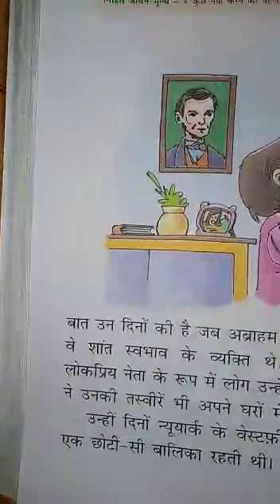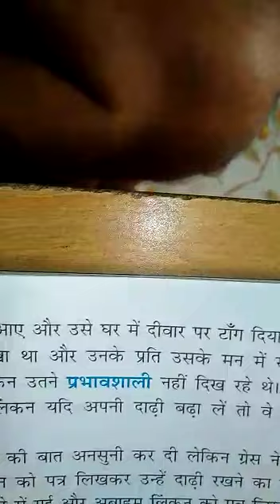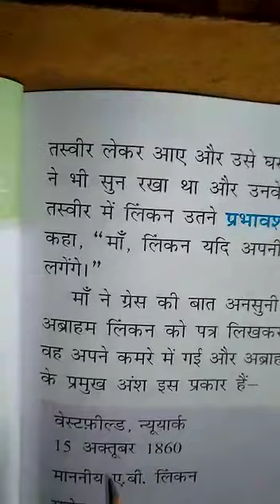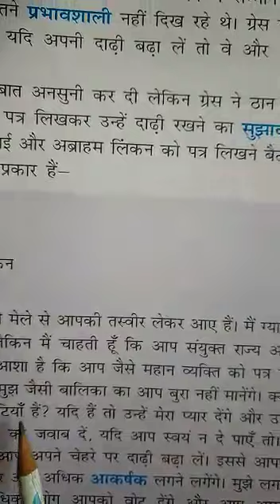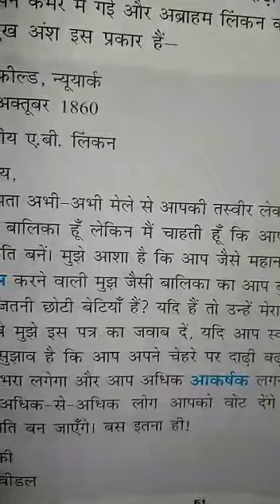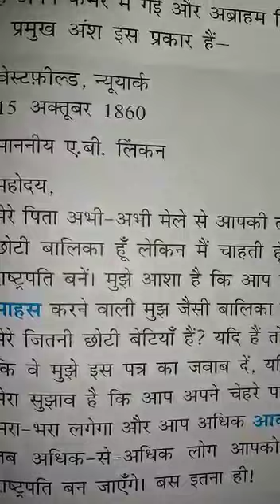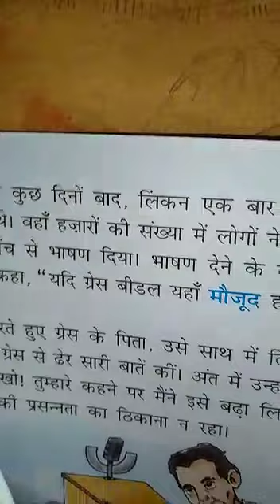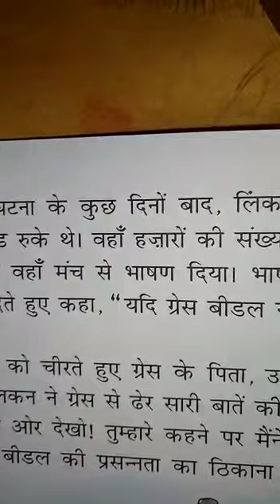Class - 3 Hindi Ch - 8 Konkan ki daadhi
Poonam Miss